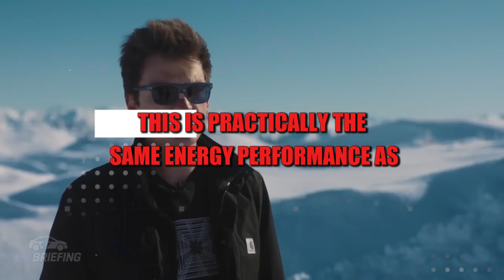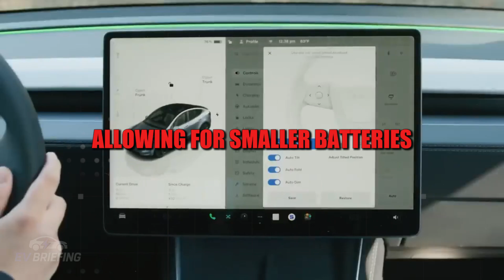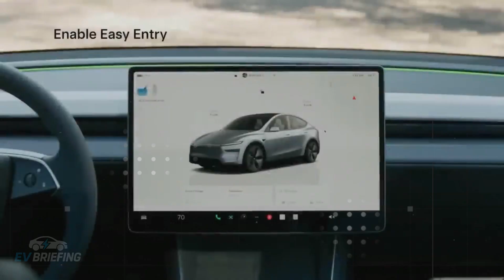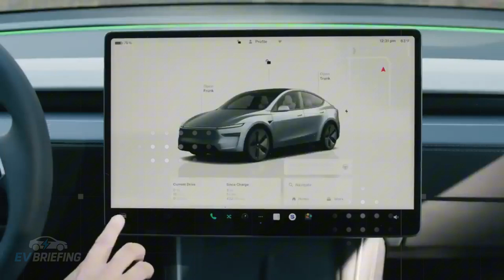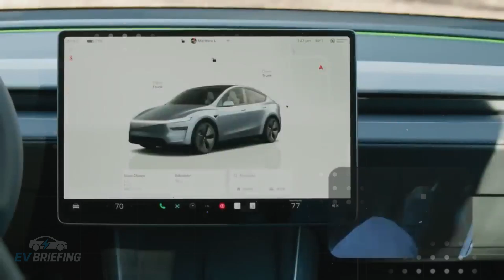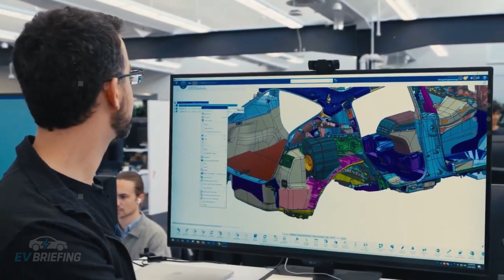IT’S HERE! Tesla Model 2 to CRUSH the Market — Hybrid Aluminum Sodium Battery SHOCKS Industry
The 2026 Tesla Model 2 pairs a hybrid aluminum–sodium battery with a carbon-wrapped motor, delivering sub-5-minute 10–80% fast charging, ~250 miles (≈402 km) of real-world range, near-zero fire risk, and a launch price under $25,000. Built on a radically simplified platform (gigacast chassis + structural pack), it cuts weight, parts, and cost while boosting safety and durability. This isn’t a concept—it's a production strategy aimed squarely at mass adoption with RoboTaxi-ready hardware and OTA updates that keep improving the car over time.

Behind the scenes, Tesla is coupling the battery’s fast-charge profile with a tighter, smarter charging network and bidirectional energy features that turn the Model 2 into a mobile power node. The result: lower total cost of ownership, faster turnarounds, and a real threat to legacy pricing models. In this video, we break down the leaked specs, the manufacturing playbook, and Elon Musk’s plan to make the Model 2 the best-selling EV on Earth. If the Model 3 changed the conversation, the Model 2 may end it—ushering in a new electric era while pushing combustion further into the past.